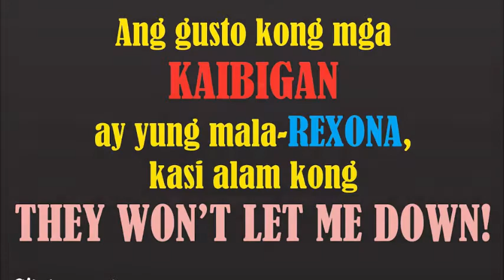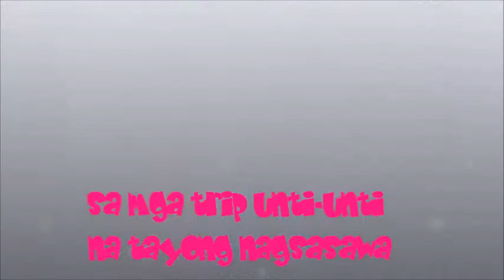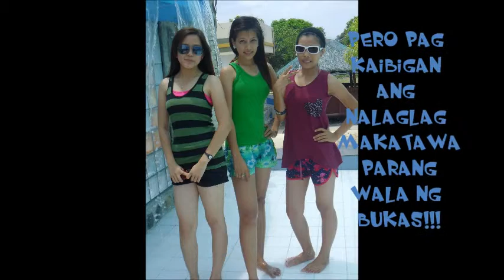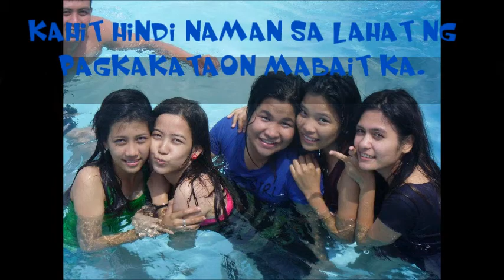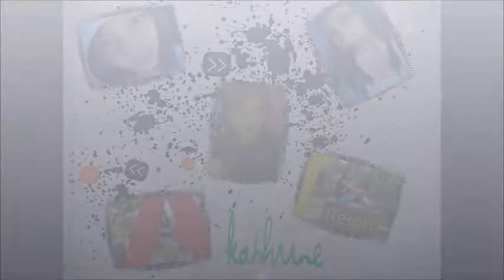Don Honorio Ventura Grad Video (CMM) - Copy.wmv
What's "KAIBIGAN"?
K-asama mo
A-ko
I-n
B-ad times
I-n
G-ood times
A-sahan mo na
N-andi2 ako..KAibigan..